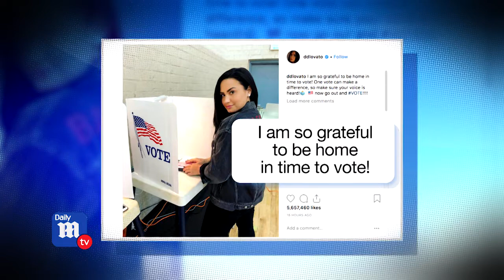Daily Mail TV - Global Mail - Celebs Hit the Polls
Produced by Julia Murphy